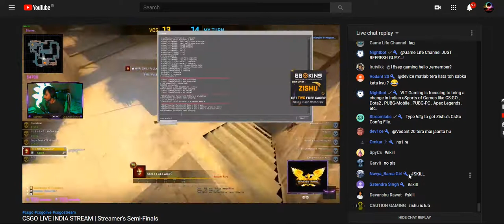Clutch During Streamers Tournament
Check out this amazing clutch by me guys during Streamer's Tournament Hosted by zishu.. :)